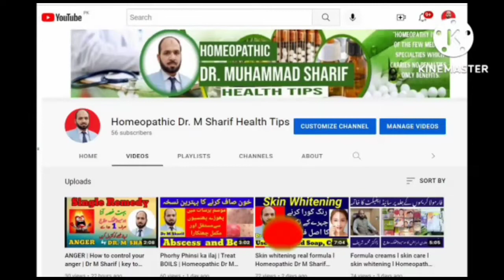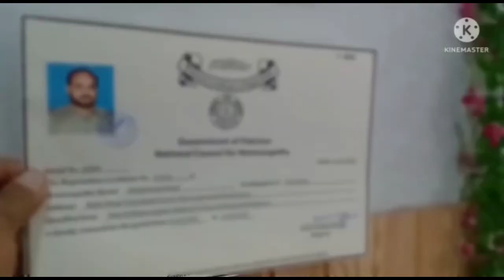Baloo ke girne ka ilaj | Bal Silky krne ka tariqa 100% | Homeo Dr M Sharif Health Tips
Baloo ke girne ka ilaj | Bal Silkey krne ka tariqa 100% | Homeo Dr M Sharif Health Tips

Welcome to another video from Homeopathic Dr.Muhammad Sharif Health tips.Today we'll be covering the topic of Balchar.
Don't forget to give your feedback in the COMMENTS section below.
FOR COMPLETE TREATMENT,WHATS APP ,TEXT OR VOICE MESSAGE GIVE THE FOLLOWING DETAILS:-
Name-
Age-
Sex-
Height-
Weight-
Present complaint-
Past history-
Family history-
Hereditary Problem-
Your like/dislikes-
Latest medical report, if any-
FOR online consultation with Homeopathic Physician Dr M Sharif
kindly don't call just whats app massage  along with your disease and symptoms also send  screenshot oof medical reports Dr sahib will send you prescription after your case study